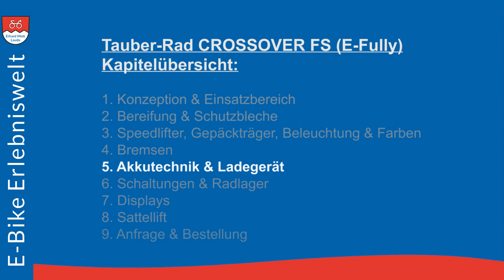Kapitel 5 | Tauber-Rad CROSSOVER FS (E-Fully) | E-Bike Erlebniswelt Erhard Mott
👉 Kapitel 5 | Akkutechnik & Ladegerät | Tauber-Rad CROSSOVER FS (E-Fully)

👩🏼‍🤝‍🧑🏼 Das Tauber-Rad CROSSOVER FS bietet alle Vorzüge eines Fullsuspension E-Bike: starker BOSCH Performance CX Antrieb & maximaler Fahrspaß durch die Vollfederung.

Doch damit nicht genug. Die modulare Tauber-Rad Baukastenfertigung erlaubt es Ihnen, das CROSSOVER FS bereits beim Kauf als schnelles, komfortables Touren E-Bike oder sportliches Crossbike zu konzipieren. Das erspart Ihnen im Nachhinein teure Umbauaktionen.

Technisch kann sich das CROSSOVER FS E-Fully durchaus sehen lassen. Allein durch die verschiedenen Akkutechniken bieten sich Ihnen viele Möglichkeiten - auch im Preis! Wir stellen Ihnen gerne die verschiedenen Varianten vor und beraten Sie gerne, wie Sie Ihren Akku am effektivsten pflegen und laden.

Alle Infos bezüglich Akku- und Ladetechnik finden Sie hier in diesem Video.

Und noch weitere Informationen bezüglich Anfrage, Beratung und Bestellung finden Sie auf unserer Seite (siehe oben).